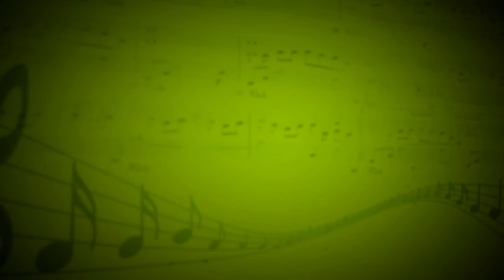Мелодия из к/ф"Игрушка" (В.Косма) - Степан Рудь,Ольга Гурина (Фортепиано) - Ольга Гурина